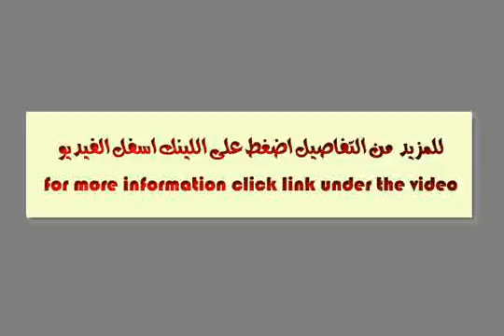فيلا مستقلة في بالم هيلز قطامية للبيع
Company: Proper Move